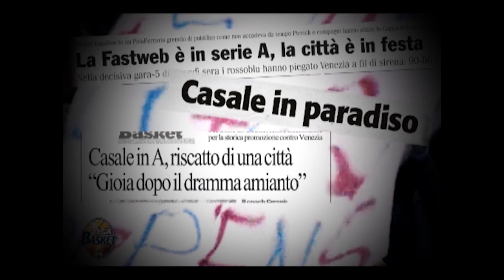Junior Casale Monferrato - Una Squadra, la Sua Storia.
Oltre 30.000 spettatori, nella stagione 2014-15, hanno assistito a una partita della Junior al PalaFerraris, e oltre 4.000 sono state nelle prime due partite di questo 2015-16. Tutti, nessuno escluso, hanno potuto osservare il modo in cui apriamo tutte le partite della nostra squadra al Palazzo dello Sport. A 12.30'' dalla palla a due della gara, sulle note di "Dream On" degli Aerosmith, il nostro speaker annuncia: "Questa è la nostra storia". E il videoclip che a grande richiesta vi proponiamo, ripercorre i visi, le gesta e le vittorie che hanno reso emozionanti ed indimenticabili questi quasi 60 anni di storia. In questo filmato, realizzato dal nostro DG Marco Martelli, non mancano i pionieri, gli allenatori, i giocatori, i Presidenti, gli americani che hanno fatto grande la Junior: da Vittorio Tracuzzi a Marcello Motto, da Giorgio Scienza al Presidente Daghino, e poi Asterix Astero, Claudio Valentini, Piercarlo Ogliaro, Bruno D'Addezio, Gianni Filiberti, Braghero e Prigione, Mario Oddone, Franco Ciani, Matteo Formenti, Mauro Quaroni, Faruk Farioli, Ariel Aimaretti, Alejandro Muro, Simone Pierich, Tommaso Fantoni, Marco Crespi, Andrea Valentini, Zabian Dowdell, Troy Bell, Minda Katelynas, Sven Schulze, Andrea Ghiacci, Nick George, Cristiano Fazzi, Otis George, Jamar Smith, Mats Levin, David Chiotti, Ricky Hickman, Donell Taylor, Olu Nnamaka, Matteo Malaventura, Stefano Gentile, Oliver Stevic, Casper Ware, Rodney Green, Povilas Butkevicius, Kevin Dillard, Aka Fall, Niccolò Martinoni, Donato Cutolo, Andrea Amato, Giulio Griccioli, Marco Ramondino... una Storia che continua, e non vuole finire.